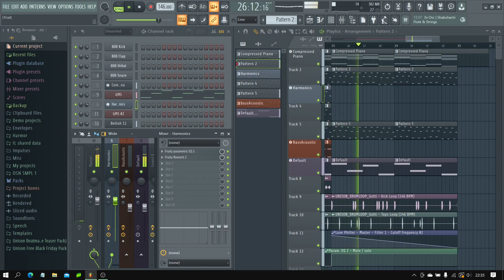idź spać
22:46
projekt sprzed chwili akirat pod reka bbył to wrzuciłem
nie wykluczam zę za parę dni może mi się nie podobać więc robię to na własną odp (wrzucam to)

ze snu zimowego